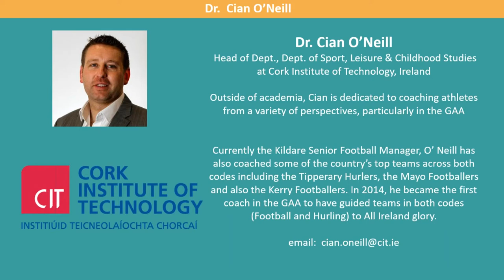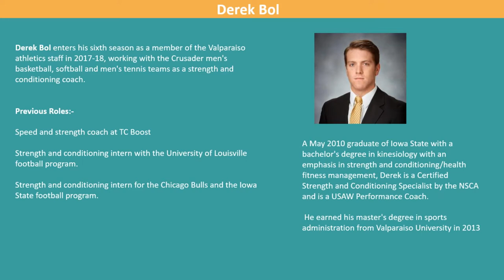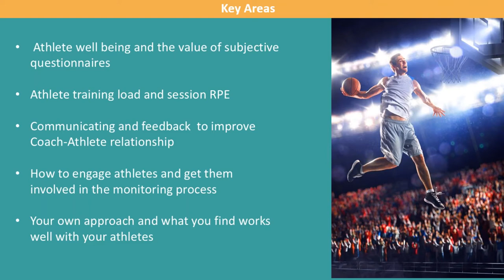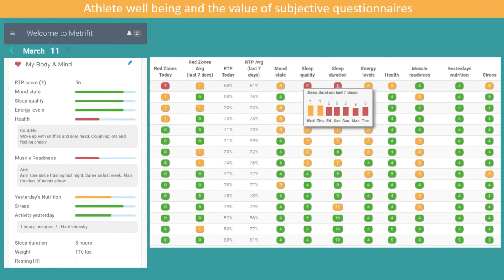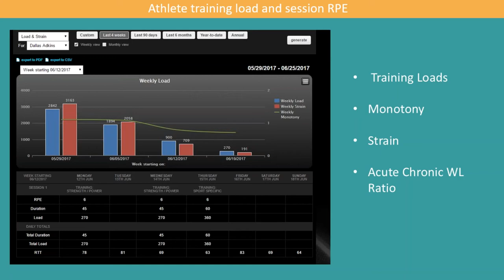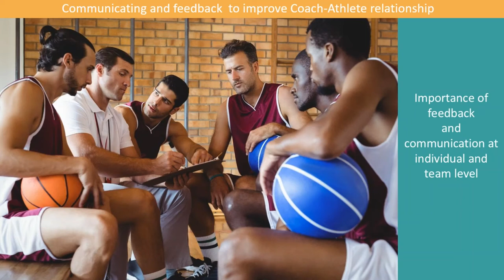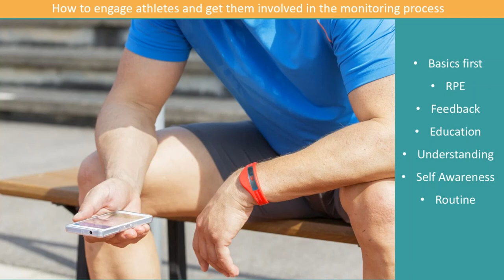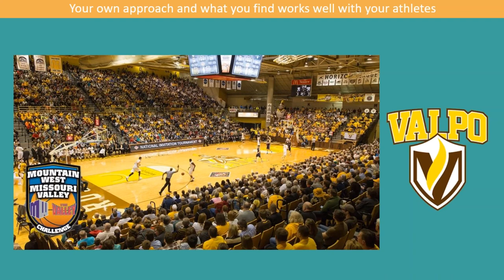Metrifit talks to the coaches webinar series: Derek Bol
Our special guest on our series of webinars: Metrifit talks to the coaches was Derek Bol, Strength and Conditioning Coach of the Valparaiso athletics Crusader men's basketball, softball and men's tennis teams. Derek chats to Dr. Cian O'Neill, Head of Dept. of Sport, Leisure & Childhood Studies at Cork Institute of Technology about all things athlete monitoring. Thanks to both Derek and Cian for their time - it was a great discussion